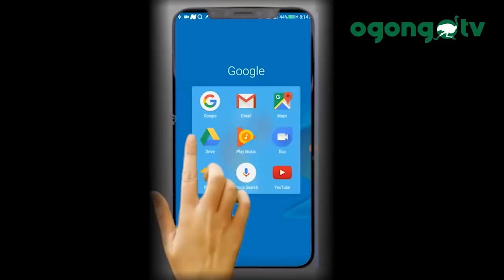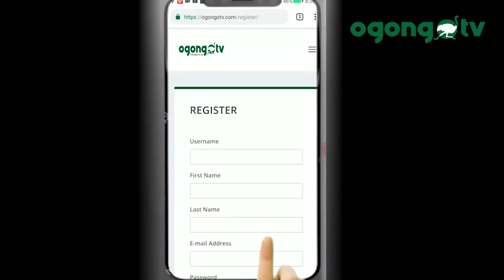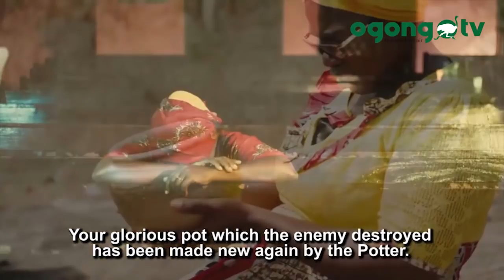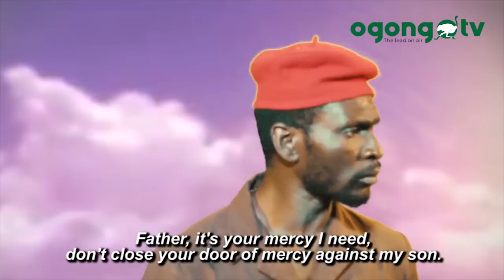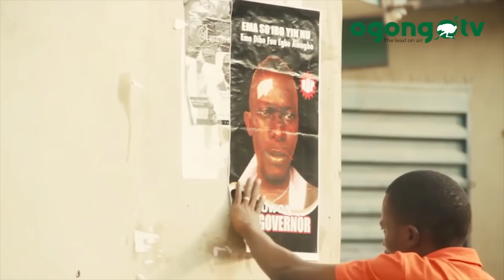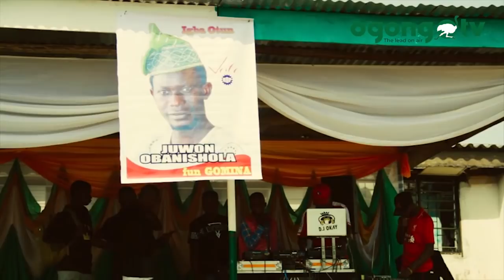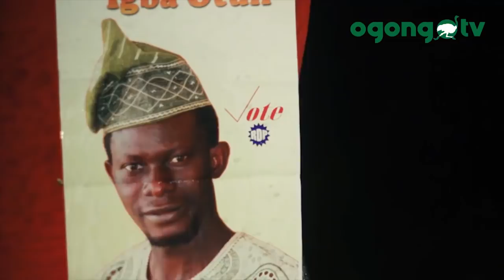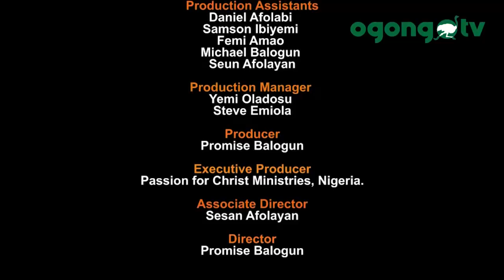LATEST GOSPEL MOVIE, "THE GOVERNOR" BY PROMISE BALOGUN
Even if your sin is as red as scarlet, it will be as white as snow says the Lord.
This is the case of promise Balogun in THE PROMISE.